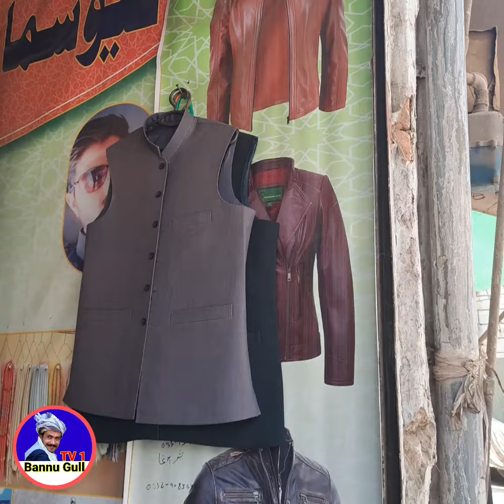A Bacha zubaldas mehnat.